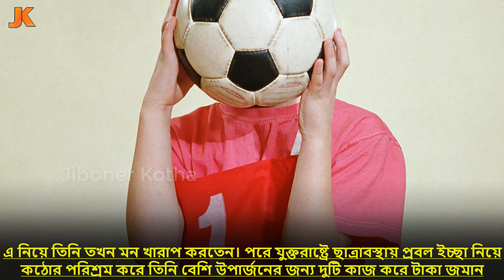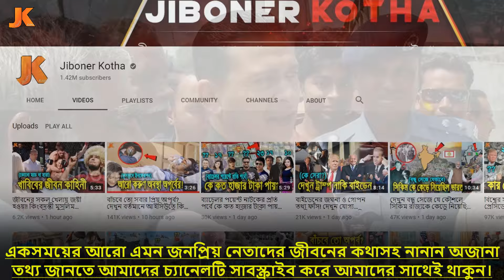দেশের প্রথম প্রধানমন্ত্রীর ছেলে সৎ ও সাহসী নেতা সোহেল তাজের জীবন কাহিনী। Biography of Sohel Taj